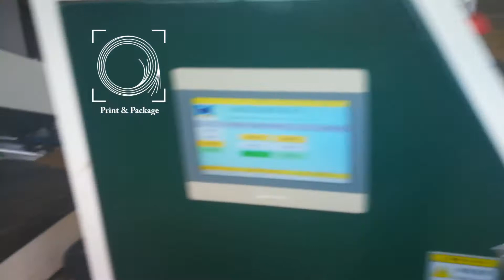Фальцевально склеивающая машина для гофрокоробов JW 2400B